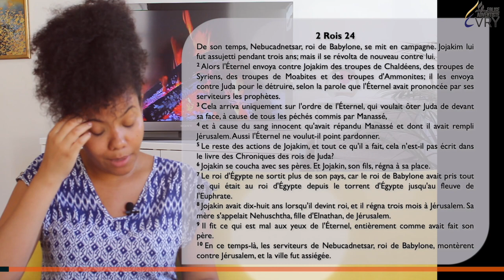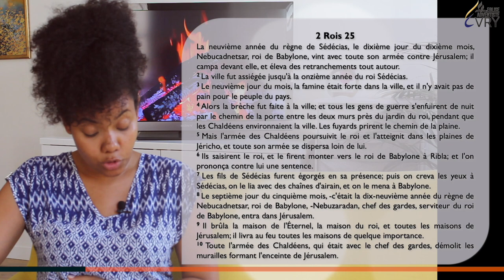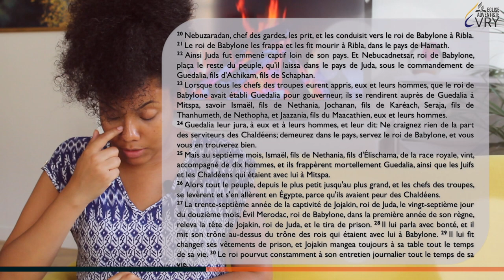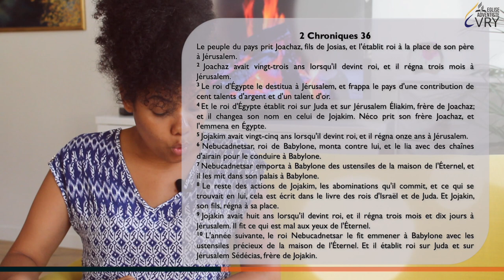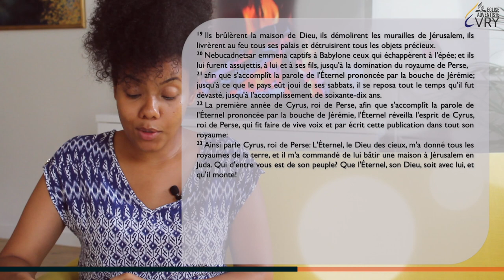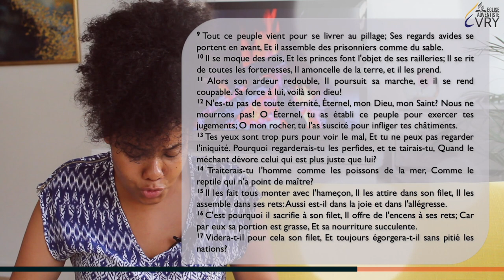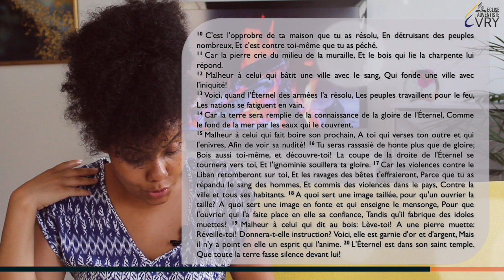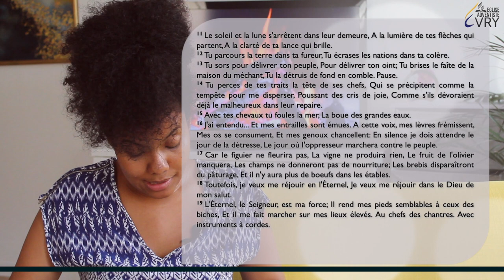LA BIBLE EN 6 MOIS épisode 116 : 2 Rois 24-25, 2 Chroniques 36, Habakuk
Bonne écoute !